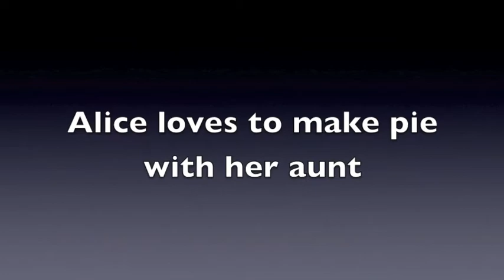PIE Isabel M